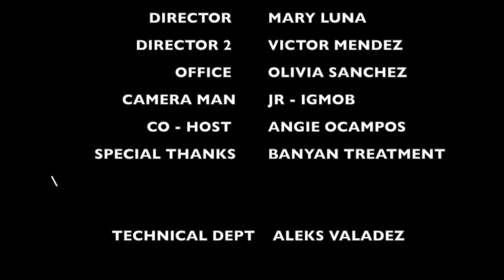MTV Jackass Star Brandon Novak Talks Drug Rehab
Brandon visited Radio Suerte while he was on a business trip in Orange County, California. Sancho Loco aka Mark Sanchez had a chance to catch up with Brandon and listened to his remarkable story on how he overcame addiction and recovered from years of Drug Abuse. Brandon had been a Professional skateboarder for powell peralta has starred in films with Bam Margera in Viva la bam and Jackass with his co-stars Jonney Knoxville,Steve-O, Preston Lacy,Ryan Dunn,Bam margera,Chris Pontius while filming Brandon claimed he was high and went on to overcome his addictions with Alcohol and Heroin. Listen to Sancho Loco as he ask Brandon questions regarding his journey and watch as Brandon opens the doors for others with similar experiences a chance to listen to it and influence you to turn your life around.

Guest DJ: Angie Ocampo
Filmed by: Jr. IGMOB

Brandon Novak was born on December 10, 1978 in Baltimore, Maryland, USA. He is an actor, known for Haggard (2003), Minghags (2009) and Viva la Bam (2003).